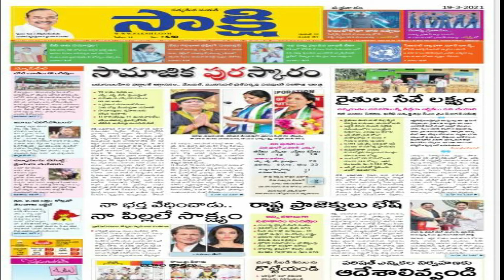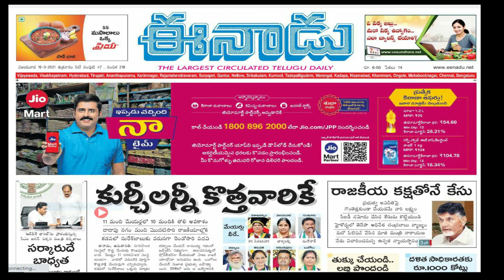paper news 19-03-2021